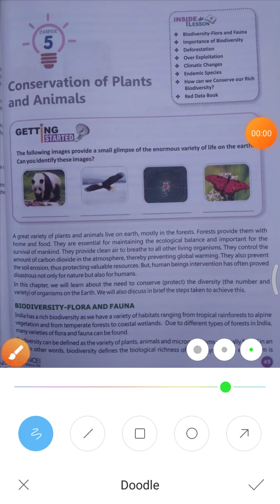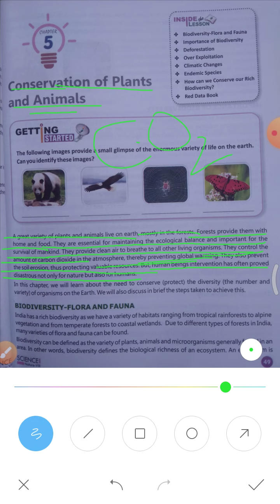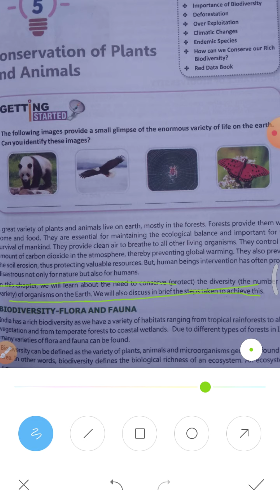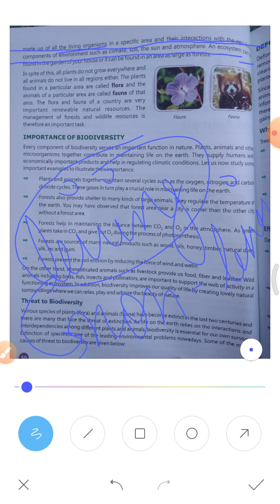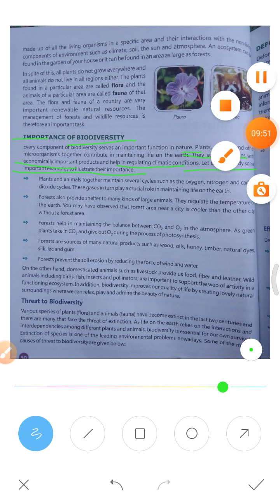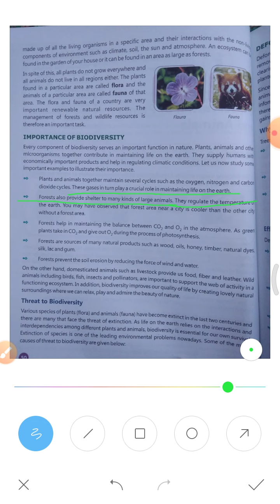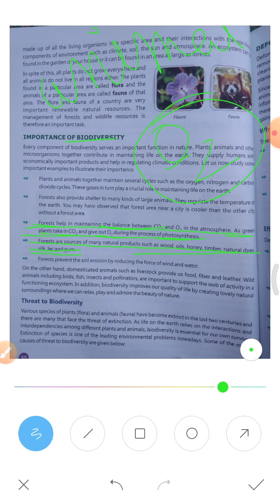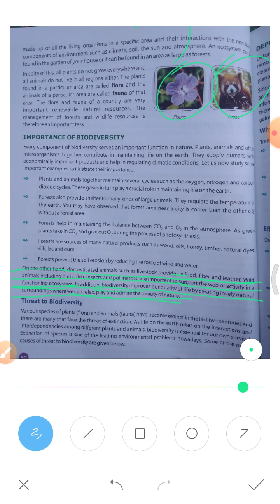Class 8th, Science Chapter-5 Conservation of plants and animals (Part 1)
* Biodiversity - Variety of plants, animals and Microorganisms
* Flora - Plant variety
* Fauna- Animal variety
* Imp. of Biodiversity